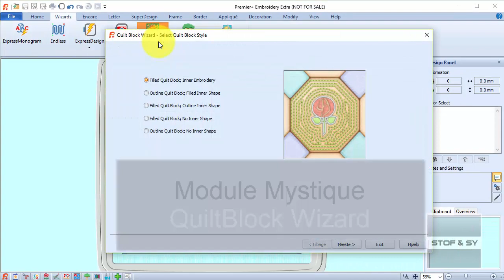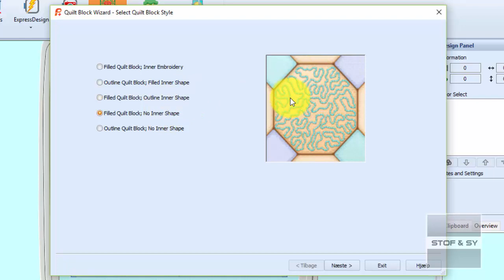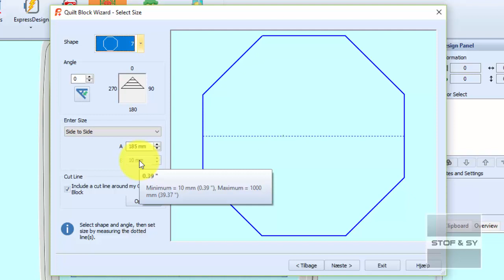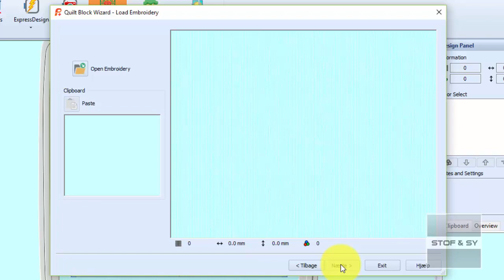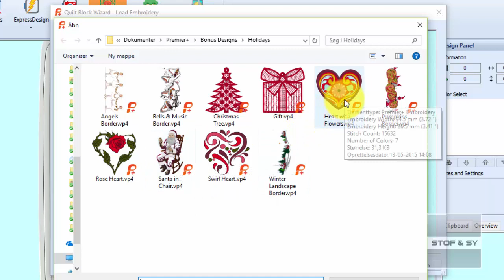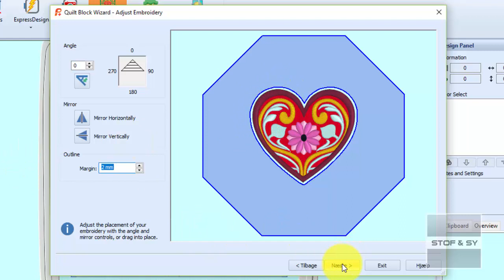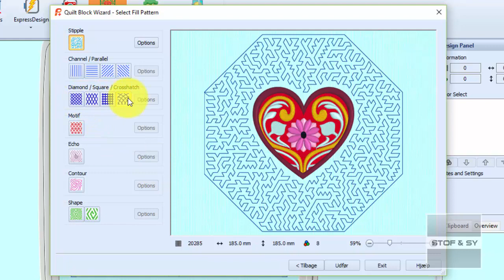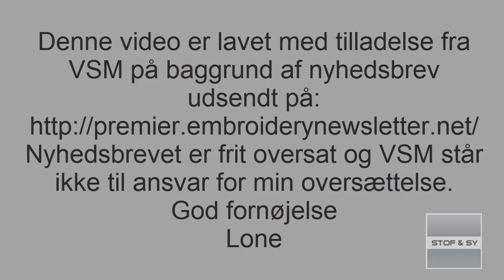Premier+ nyhedsbrev april 2017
Denne måneds nyhedsbrev handler udelukkende om den smarte QuiltBlock Wizard, der findes i både Premier+ Embroidery og Premier+ Ultra.
Nyhedsbrevet er frit oversat af Lone med tilladelse fra VSM. VSM har intet ansvar for Lones oversættelse.